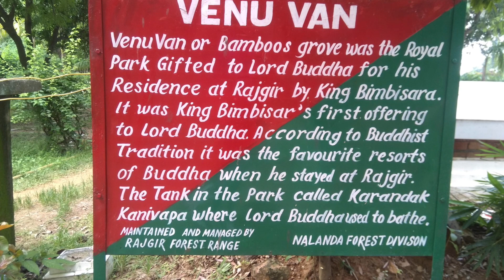Venu Vana Monastery វត្តវេឡុវ័ន ក្រុងរាជគ្រឹះ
សួស្តីបងប្អូន
ទីនេះគឺជាវត្តវេឡុវ័ន នាទីក្រុងរាជគ្រឹះ ដែលជាវត្តមុនគេបង្អស់នៅក្នុងពុទ្ធសាសនា វេរថ្វាយដល់ភិក្ខុសង្ឃមានព្រះពុទ្ធជាប្រធាន ដោយព្រះបាទពិម្ពិសារ ព្រះរាជានៃដែនមគធៈ។ សព្វថ្ងៃវត្តនេះ ស្ថិតនៅក្រុងរាជគ្រឹះ ស្រុកនាលន្ទា រដ្ឋពិហារ ប្រទេសឥណ្ឌា។
Hi all,
This is a monastery, named Venu Vana built by King Bimbisar for Lord Buddha and monks in Buddhism. It locates in Rajgir, Nalanda , Bihar, India.